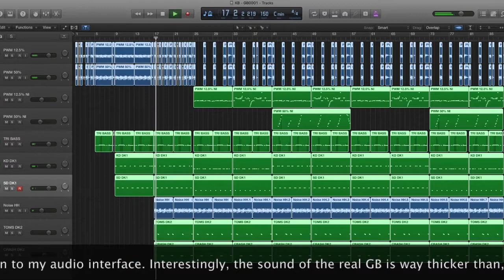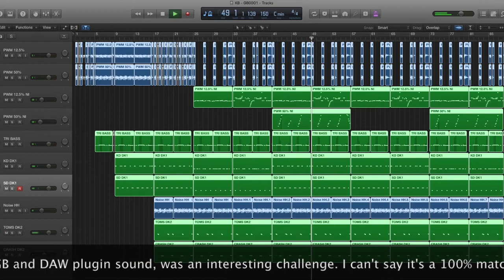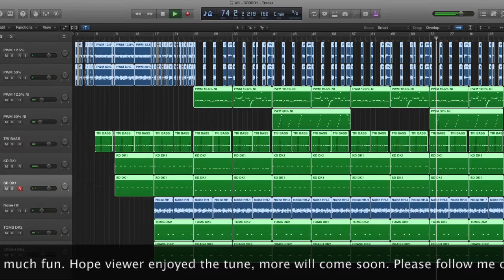KB GB0001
This track is a quite unusual to me personally. I've started it with the LSDJ on my Nintendo's Game Boy. I've made 4 bar instrumental loop on it, firstly, that I liked. Than I thought, hmmm might as well sample it to the DAW and see what comes out. All blue audio tracks were recordings from the Gamy Boy headphone output in to my audio interface. Interestingly, the sound of the real GB is way thicker than, perhaps because it's a hardware synth. Also the metronome matched the DAW tempo perfectly, to my extreme impression, which was awesome, because I could preserve the original sound of the GB PWM and Noise generator without any time stretching at all.

All the green coloured tracks are made with NI Kontakt 12 and ISW "Super Audio Cart". I gotta say using GB made me think more than usually, when I'm working in DAW. And thus to more or less match the GB and DAW plugin sound, was an interesting challenge. I can't say it's a 100% match, but pretty close. All drums, besides the High Hat sample recorded from GB were made with the "Super Audio Cart".

This was a very interesting unintended self challenge, I'll have to make more, since this was so much fun. Hope viewer enjoyed the tune, more will come soon.